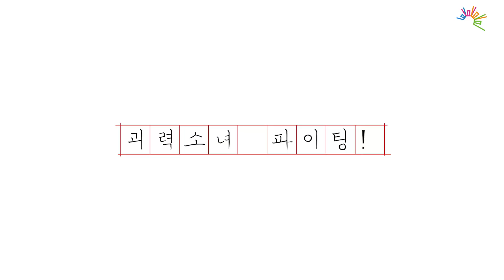산속에도 헬스장이 있다고!! 지방 불태우는 불지옥 산속 헬스장! 산스장 운동법!